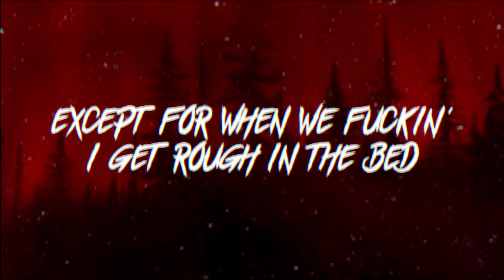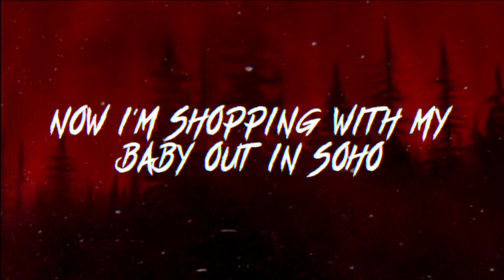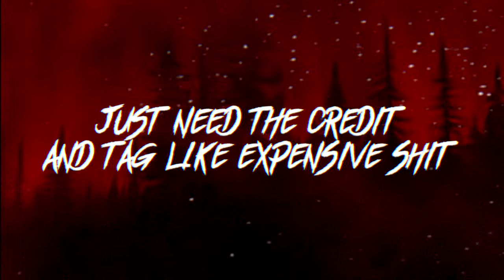Pino - Betterment (Lyric Video)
Lyric video by KP Schwartz

CULT CULTURE
ꜰᴏʀᴇᴠᴇʀ ᴍᴏᴠɪɴɢ ꜰᴏʀᴡᴀʀᴅ.